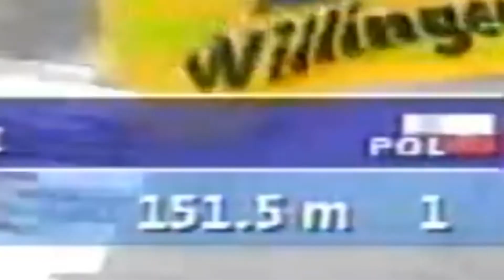LEPSZA OD NYKKAENENA 😱❓- RANKING POTENCJALNYCH MIEJSC NA PODIUM U KOBIET ‼️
Kącik Statystyczny - Nowa seria na kanale FlachaTV, w której dowiecie się co nieco o o historii tej pięknej dyscypliny.

Wykorzystano materiały należące do Eurosport, TVP Sport, oraz obrazki zamieszczone w Google Grafika. Autor filmu nie rości sobie praw do użytych materiałów.